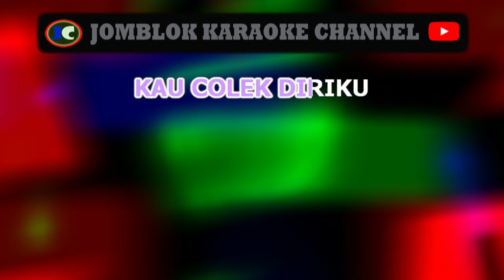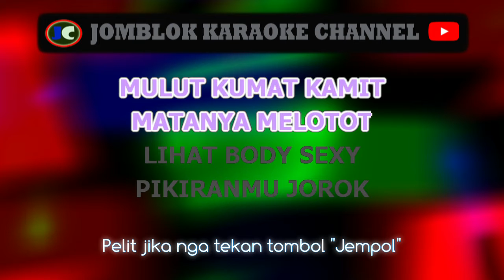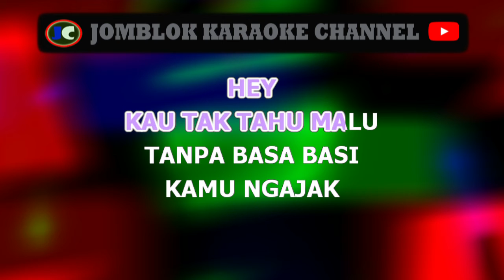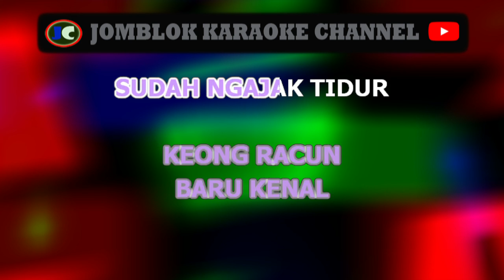Putri Penelope Keong Racun karaoke